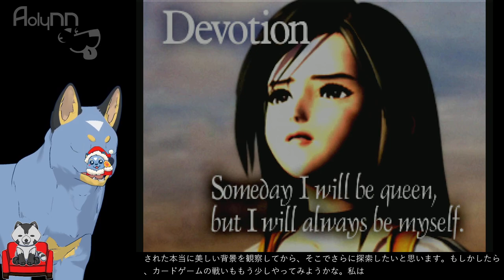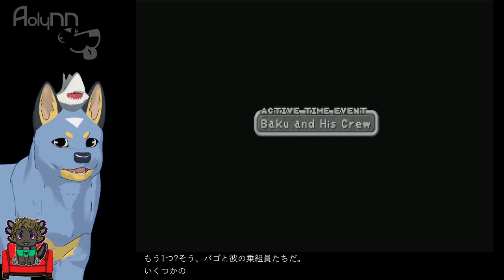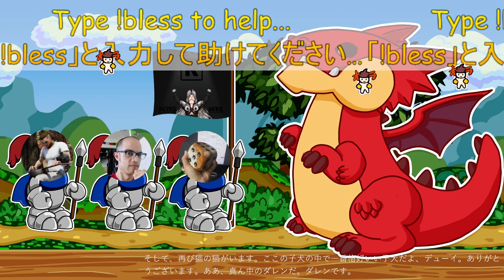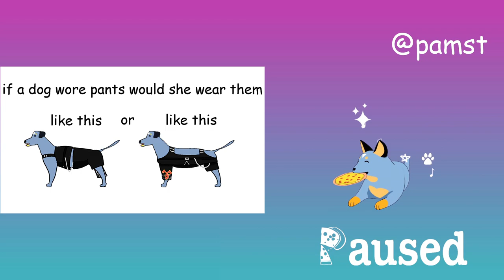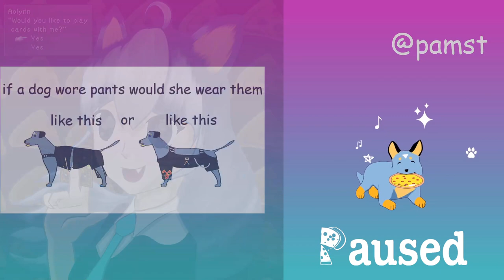[First Play] Final Fantasy 9 (Part 3) - PS1 ✨ !og !first